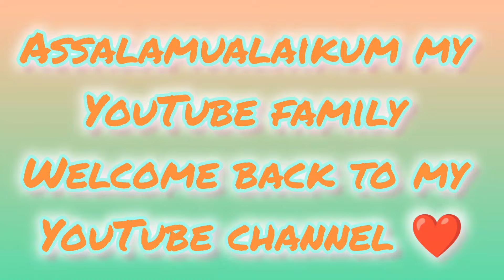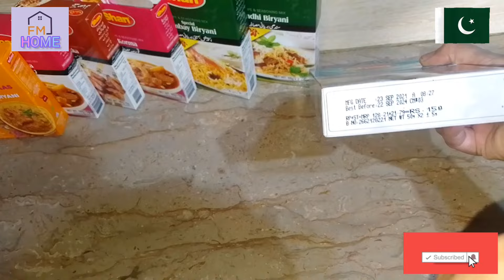Monthly Grocery Vlog | Delicious Seekh Kabab With Gravy Recipe | FM home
In this video, I am sharing with you all an amazing video of monthly grocery and then I am sharing the best recipe of Delicious seekh kabab with gravy. This is a flavourful twist to the taste of seekh kabab and you will defined love the recipe of seekh kabab gravy. I hope you will like my video.